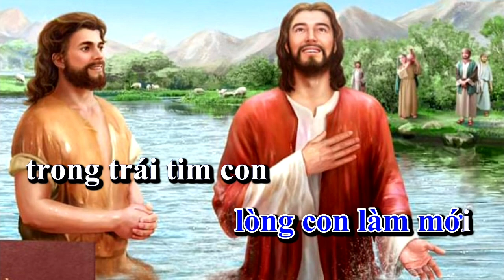Tạo nên trong con trái tim chúa ơi |karaoke - tone nam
tạo nên trong con trái tim thật trắng trong chúa ơi, tâm linh con mãi xin được ngài đổi mới luôn